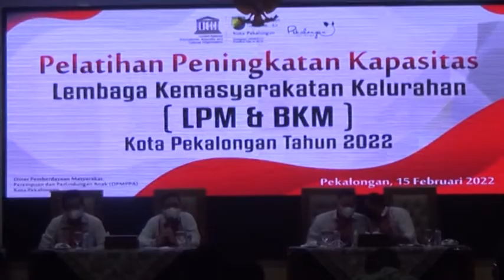TINGKATKAN KAPASITAS, LPM DAN BKM DIBERI PELATIHAN